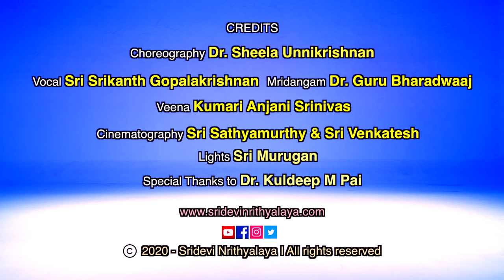Namaramayanam - Sridevi Nrithyalaya - Bharathanatyam Dance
Sridevi Nrithyalaya humbly presents its Musical Margazhi yet again with two Bhakti soaked compositions. Shiva and Vishnu are the chief deities of Margazhi and what better way to worship them than music and dance!

We ardently ring up the curtain on Margazhi, setting out on a pilgrimage, that is revered to be the simplest in Vaishnava tradition to reach 'PARAMAPADAM', chanting the two syllables, 'Ra' and 'Ma'. We present the famous 'Nāmarāmayanam' (Sanskrit) which is a poetic work that condenses Sage Valmiki's Ramayanam.

Namaramayanam
Ragamalika
Adi Talam

Dancers:
Harinie Jeevitha
Bhairavi Venkatesan
Kameshweri Ganesan
Sajnena Ramesh
Mridula Sivakumar
Rajadarshini Saravanan
Mrinalini Sivakumar

Choreography & Nattuvangam - Dr. Sheela Unnikrishnan
Vocal - Sri Srikanth Gopalakrishnan
Mridangam - Dr. Guru Bharadwaaj
Veena - Kumari Anjani Srinivas

Recorded @ Aarabhi Studio
Lights - Sri Murugan
Videography - Sri Sathyamurthy & Sri Venkatesh
Costume design - Smt. Shobha Korambil

Our heartfelt thanks to Dr. Kuldeep M Pai for his extended help...

Since SDN is run by SRIDEVI NRITHYALAYA TRUST, all the productions of SDN, be it music or dance, become intellectual property of the Trust. Sridevi Nrithyalaya Trust (SDNT) owns all the productions and will not allow anyone to download or use SDN videos/audios, even it is meant to be for non-commercial purpose.

Though we do not put up copyright declarations in all our videos, we strictly adhere to legal formalities and procedures regarding copyrights.

We honestly work hard and spend a good time and amount of our resources to produce our music and dance videos. They are produced and uploaded in our social platforms solely to take our art to all those raiskas around the globe who are unable to reach us in person to enjoy SDN's art live.

It is not about 'misuse' or 'trying to support' our dance and audio productions by just giving credits. Art is for all for sure. Our productions uploaded in social platforms are for the art lovers worldwide to WATCH and ENJOY but definitely not for copying or reproducing without SDNT's authorisation.